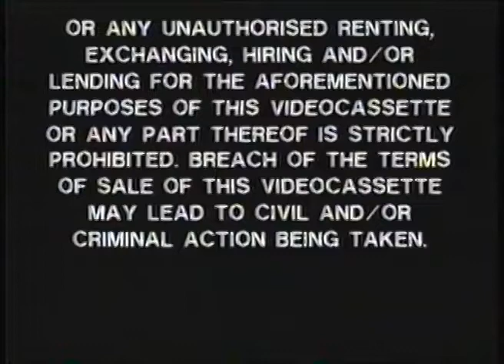Opening and Closing to Tom Jones VHS (Showcase Video, 1984)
The following is a reupload of one of FLEMISHDOG’s videos.

Opening
Warning Scroll (Showcase Video jingle begins playing midway through the warning)
Showcase Video Logo

Closing
Invasion of the Bee Girls
Zero to Sixty